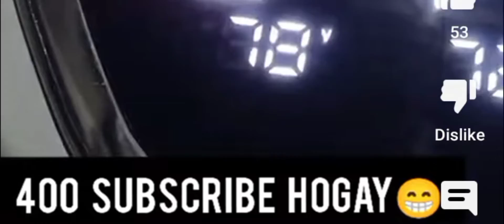500 subscribers special video ❤️ X VLOGS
thnx a lot guys

aise hi support krte raho